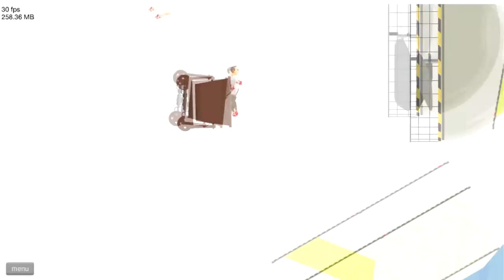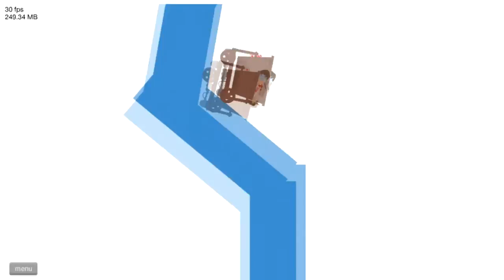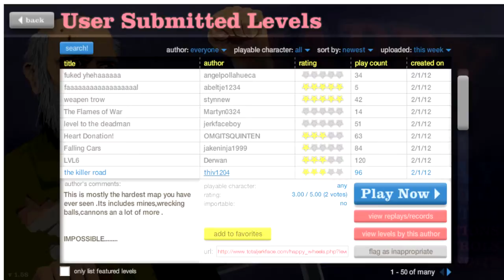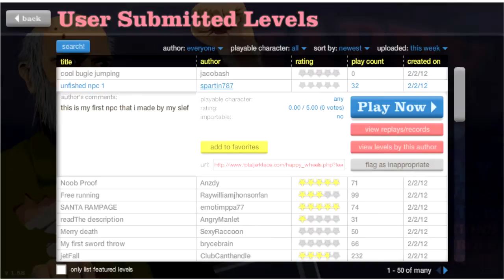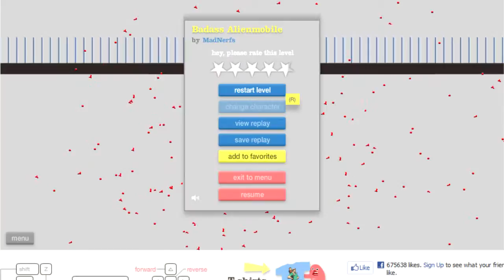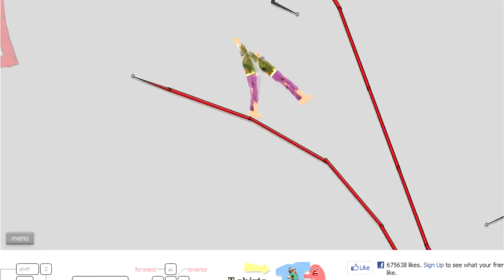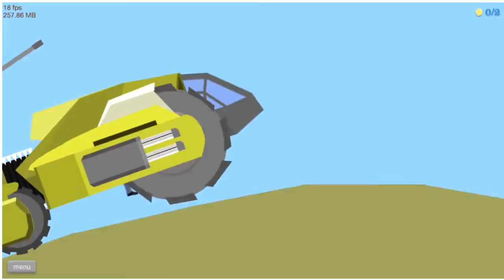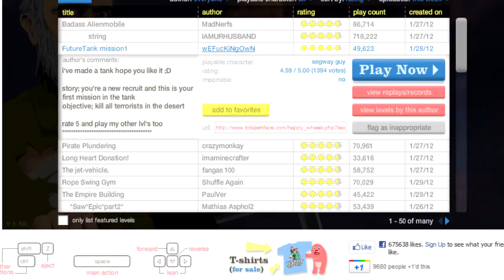Happy Wheels Episode 2: More vehicles and I still don't know the controls...